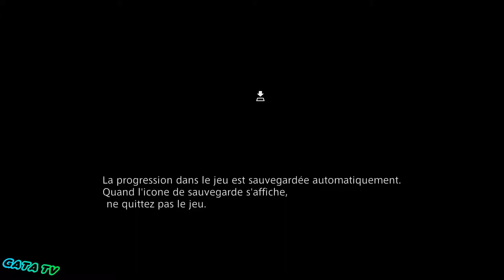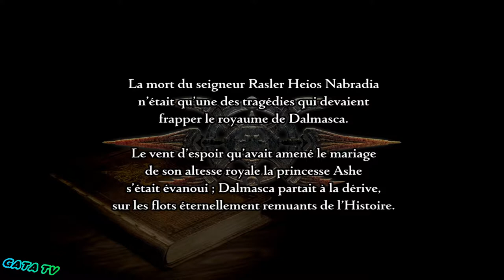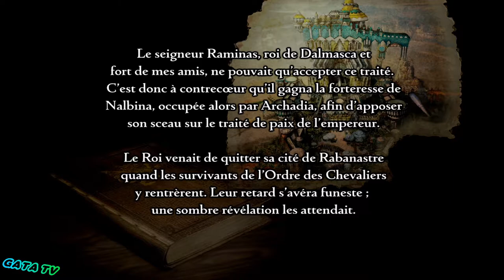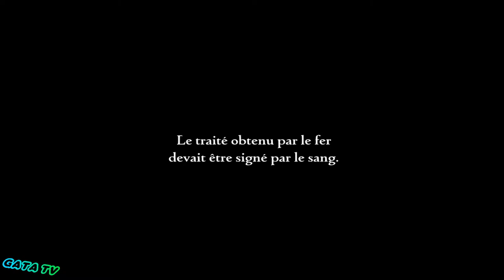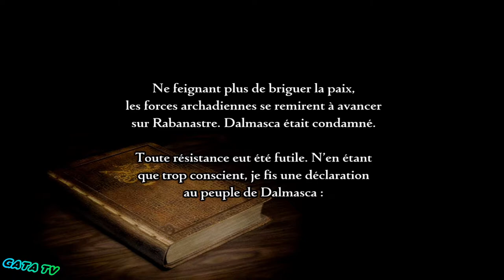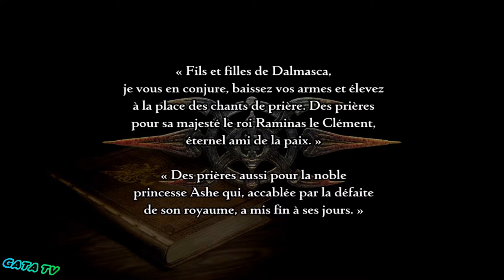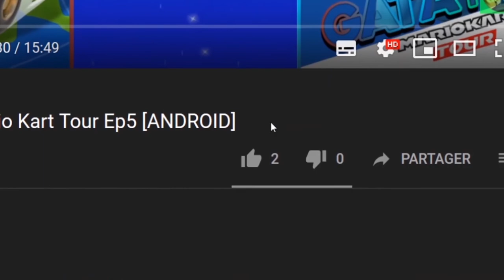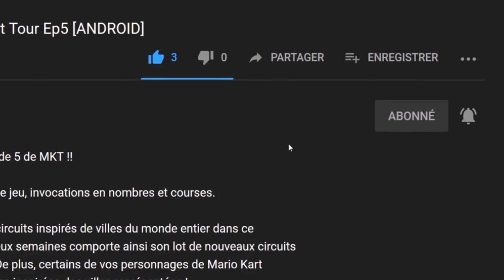Mes début en Ivalice - Final Fantasy XII: The Zodiac Age #1 [PC]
FINAL FANTASY XII THE ZODIAC AGE – Le grand classique fait son retour, entièrement remastérisé pour PC pour la première fois, avec de nouvelles options de jeu améliorées.

RETOUR DANS LE MONDE D’IVALICE
C’est une ère de conflits qui vous attend sur Ivalice. Le petit royaume de Dalmasca est en ruines après sa conquête par l’empire d’Arcadia, et son avenir est incertain. La princesse Ashe, la seule et unique prétendante au trône, se dévoue corps et âme à la cause de la résistance.
Vaan, un jeune orphelin de guerre, rêve de voler sans contraintes à travers les nuages. Joignez-vous à ces alliés improbables et à leurs compagnons alors qu’ils entament une quête héroïque pour délivrer leur pays de l’envahisseur et rétablir la royauté déchue.

Les nouveaux joueurs comme ceux qui reviennent à Ivalice y vivront une aventure grandiose qui les mènera d'un bout à l'autre de ce monde d’une manière inédite et optimisée.